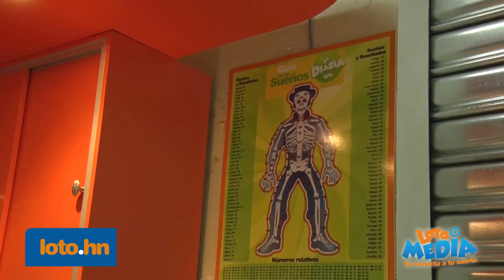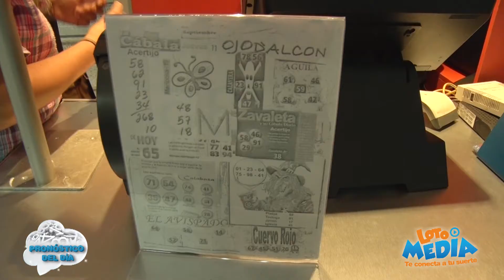Cápsula La Diaria ¿Qué número deseas que juegue hoy?